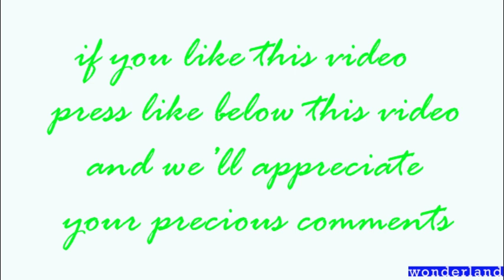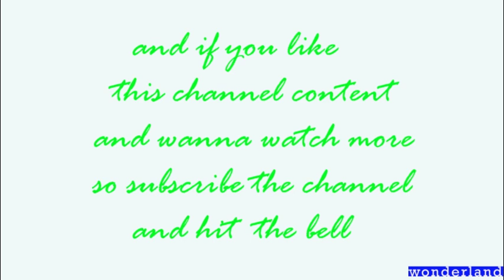ogygia cracked (first episode)